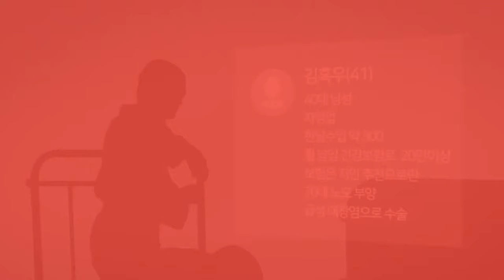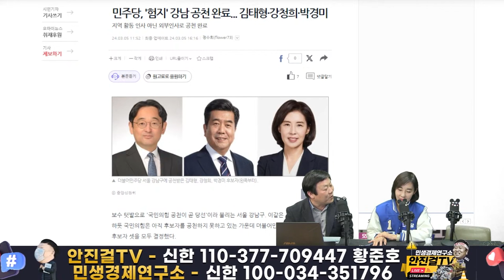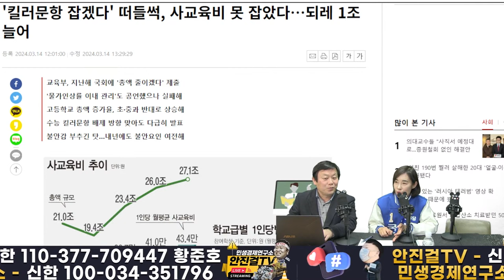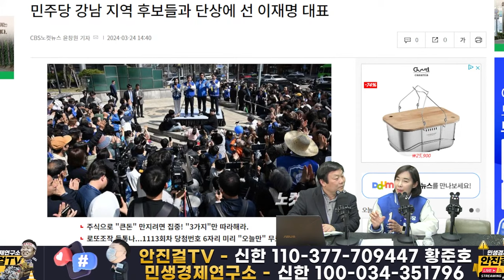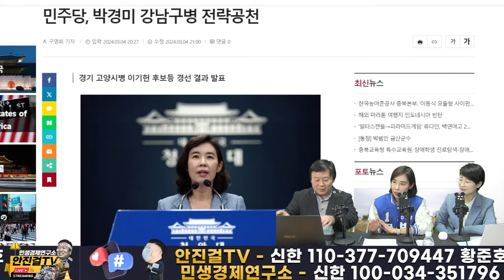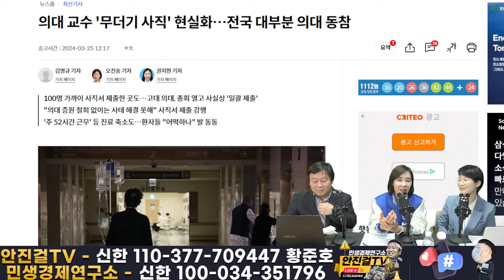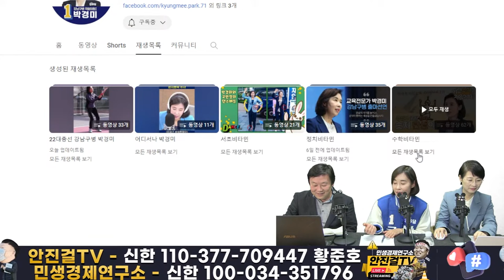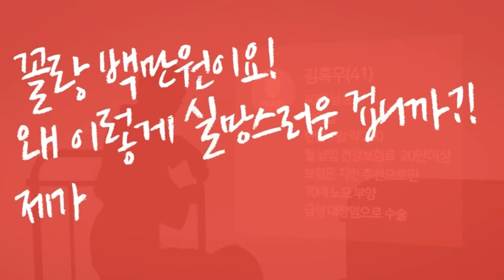🔥재방송🔥_험지를 넘어 사지❓ 노❗ 강남병에서 부는 박경미 돌풍!! 윤일상 작곡가도 후원회장으로 참여-꼭 승리한다❗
📌출처▶▶재방송